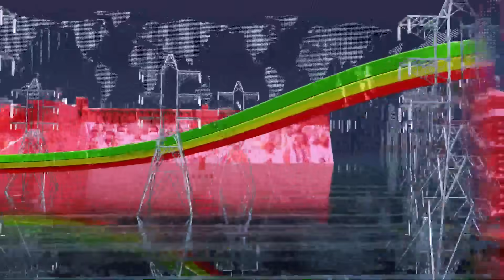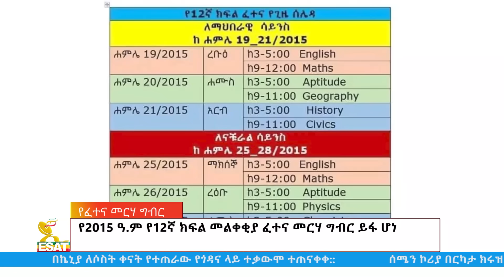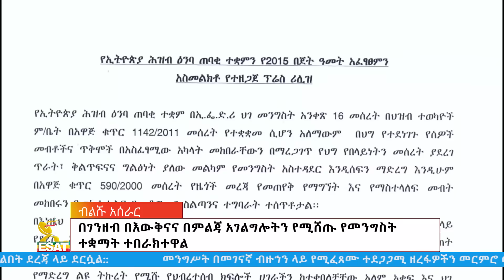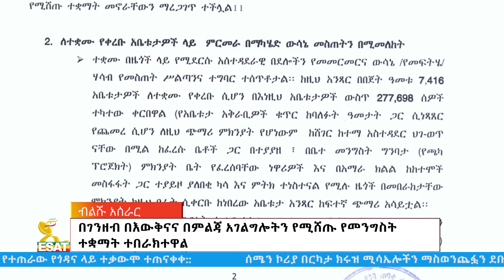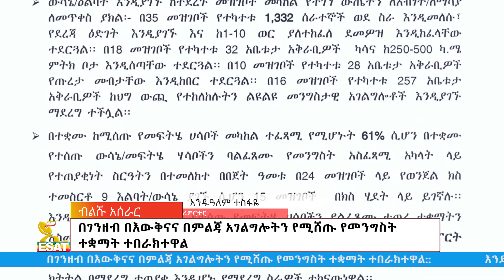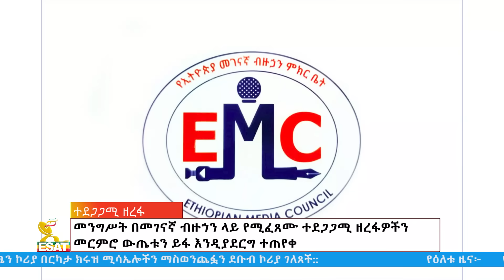Ethiopia - Esat Amharic News July 22 2023